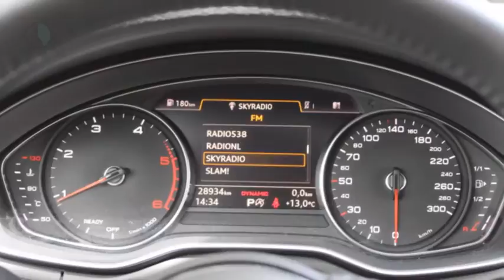Audi A4 2.0 TDI 150pk Sport Pro Line S tronic